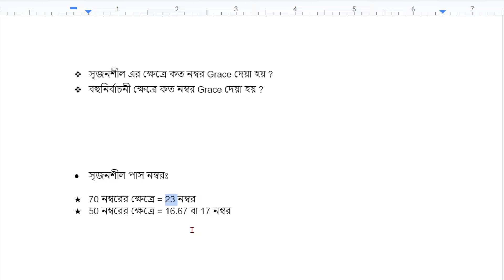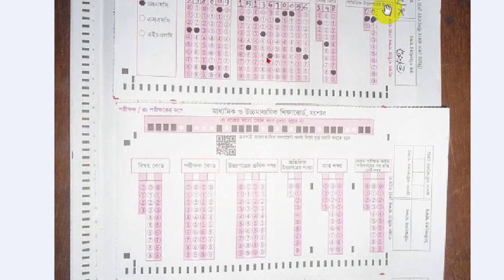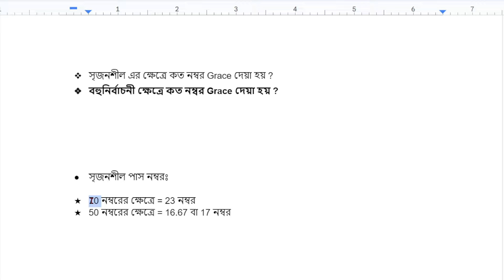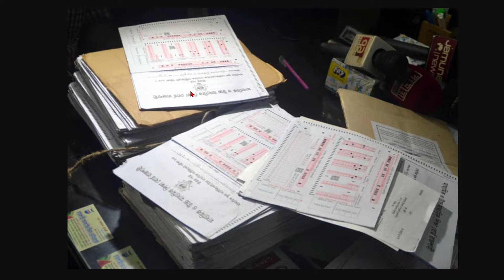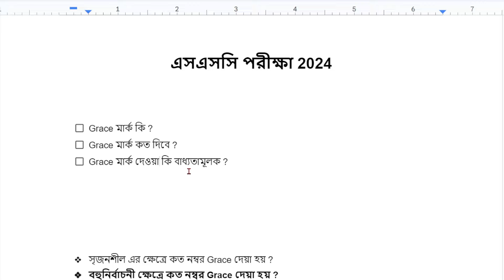SSC 2024 গ্রেড কত মার্ক দিবে ? শিক্ষক যা বলছে | SSC Grace Number 2024 | SSC Exam 2024 Grace Number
শিরোনাম - SSC 2024 গ্রেড কত মার্ক দিবে ? শিক্ষক যা বলছে | SSC Grace Number 2024 | SSC Exam 2024 Grace Number